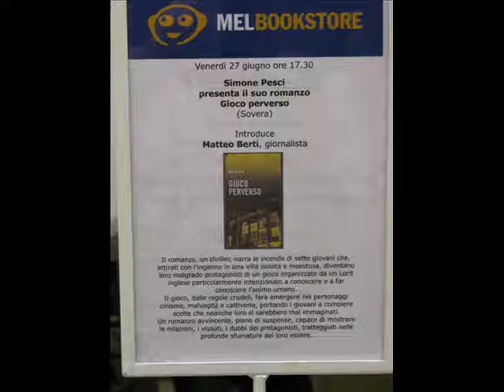Romanzo Gioco perverso di Simone Pesci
Audio e foto della presentazione del romanzo di Simone Pesci "Gioco perverso" edito da Sovera